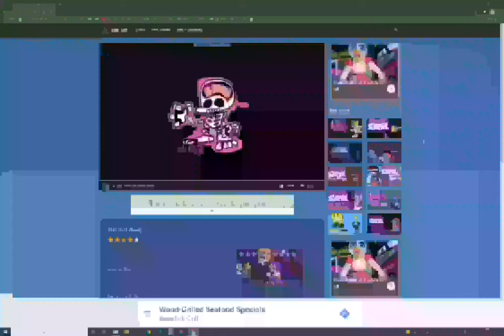friday night funkin week 1 b side remixes standard mode mod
hi today is fnf